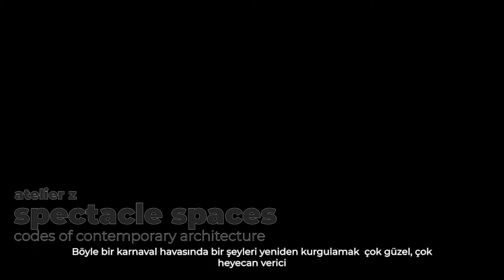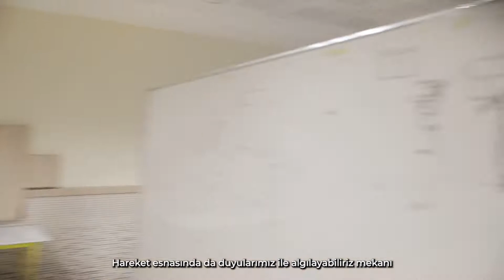Aşırı Disiplinsiz İşler _ ÇMK7 _ Temaşa Mekanları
Gazi Üniversitesi Mimarlık Fakültesi AtölyeZ'de 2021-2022 güz yarıyılının "Aşırı Disiplinsiz İşler" bölümünde "Çağdaş Mimarlığın Kodları" stüdyolar dizisi bağlamında "Temaşa Mekanları" teması ile üretilen işlerin değerlendirmesi... İşler hakkında detaylı bilgilendirmeye aşağıda paylaşmış olduğumuz sosyal medya hesaplarımızdan ulaşabilirsiniz. Karnaval tadında bir dönem yaşadık ve sizlerle paylaşmak istedik :) iyi seyirler...